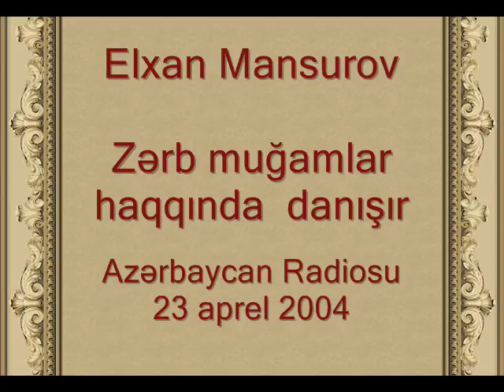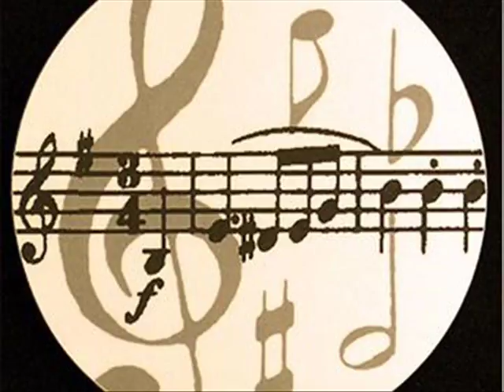Elxan Mansurov — Zərb muğamlar haqqında | AzRadio | 23.04.2004 | "Bizdən sonra"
Elxan Mansurov "Bizdən sonra" proqramında Zərb muğamlar haqqında danışır (AzRadio, 23 aprel 2004-cü il). Verilişdə xanəndə Elbrus Abdulzadə iştirak edir. 3-cü veriliş.
Elxan Mansurovun şəxsi arxivindən.